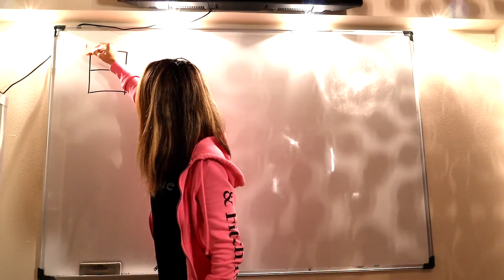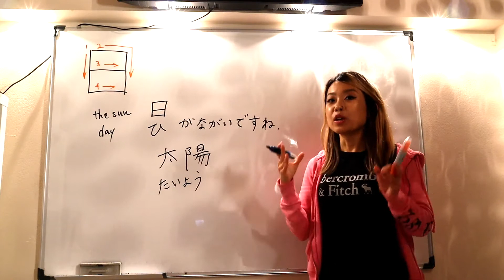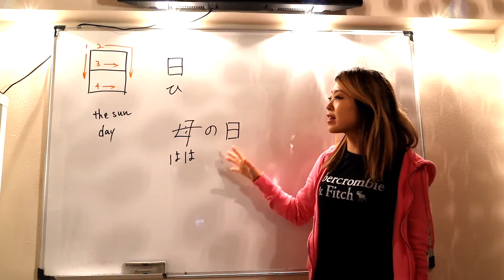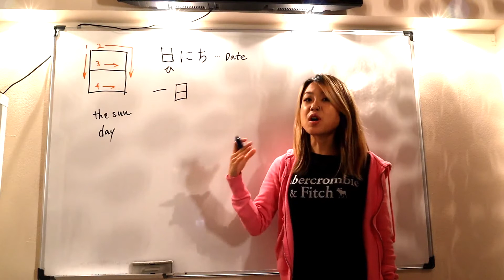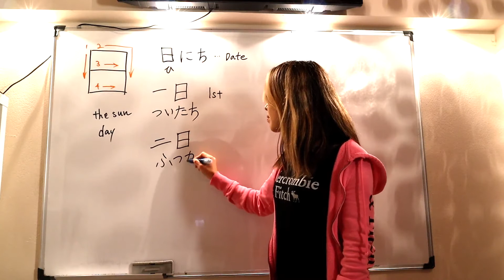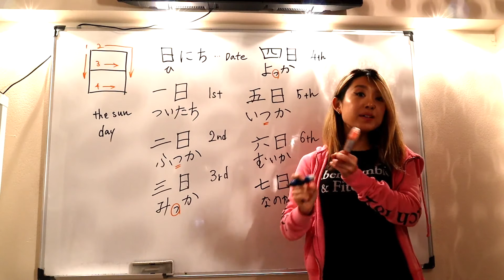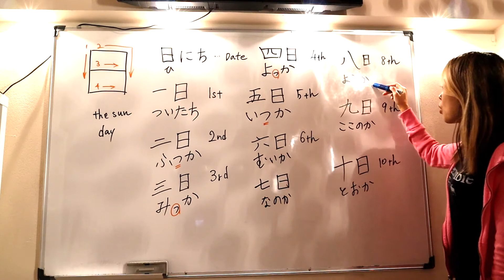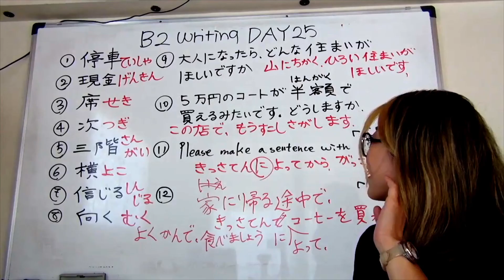First 🇯🇵kanji the sun "日" and days